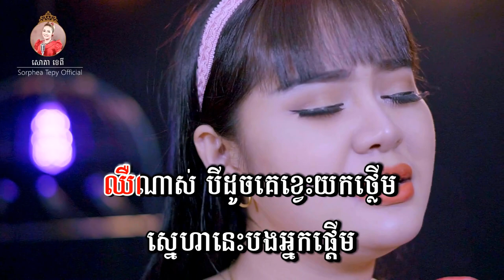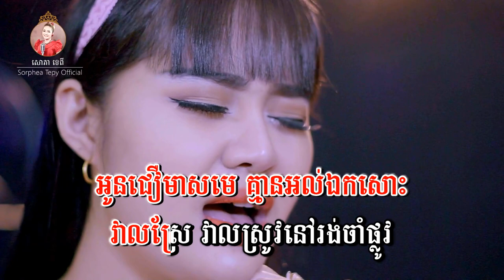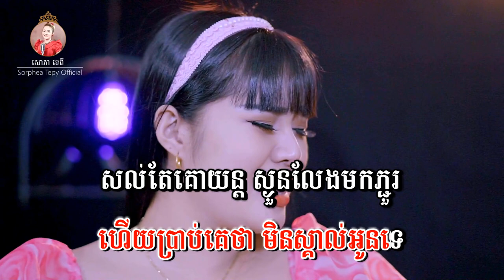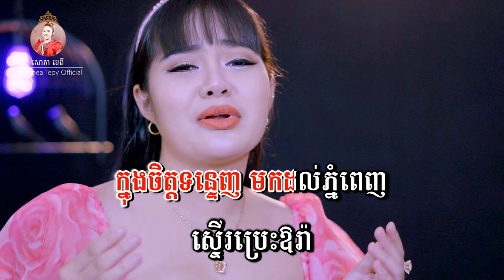គេជាកូនអ្នកមាន - សោភាទេពី | video lyrics